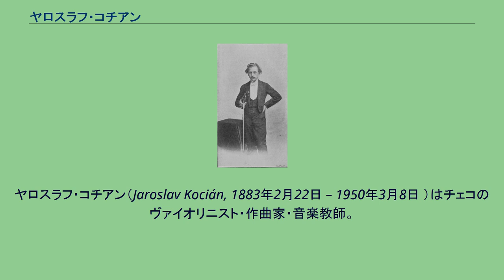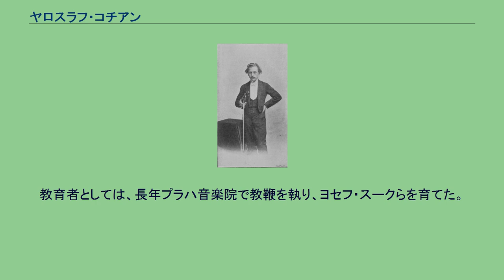ヤロスラフ・コチアン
ヤロスラフ・コチアン（Jaroslav Kocián, 1883年2月22日 – 1950年3月8日 ）はチェコのヴァイオリニスト・作曲家・音楽教師。
プラハでオタカール・シェフチークに師事し、ヤン・クベリークと並んで「“シェフチーク楽派”の俊英」と呼ばれた。
演奏家としては、J.S.バッハのヴァイオリン作品の解釈で名高い。
レコードはヤン・クベリークがグラモフォン、ビクター系・オデオン、フォノティピア系に大量に録音をしたのとは対照的に、ヤロスラフ・コチアンは1909年にCOLUMBIA-PHONOGRAPH Co.へ10吋盤を片面3枚(セレナーデ，ピエルネ作曲､カンツォネッタ，ダンブロジオ作曲､エルフィンダンス，スピース作曲)のみ録音をした。
古い録音で機械式吹込み法時代のSP盤しかなく、プレスは大量にされているのだが滅多に見掛ける事がない。
パブロ・デ・サラサーテやヨーゼフ・ヨアヒム、ヤン・クベリークの様にLPやCDに復刻されていない為、研究者や旧盤レコードの収集家からは現在も注目されている。
教育者としては、長年プラハ音楽院で教鞭を執り、ヨセフ・スークらを育てた。
スークは恩師のヴァイオリン作品を録音している。